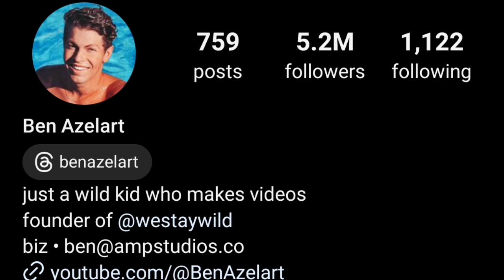Ben Azelart Vs Pierson Lifestyle Comparison 2024